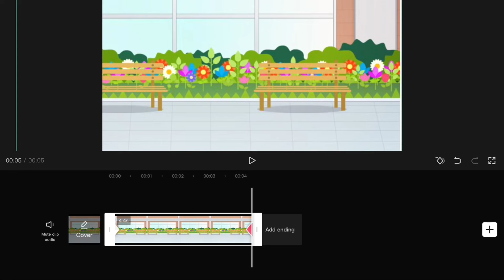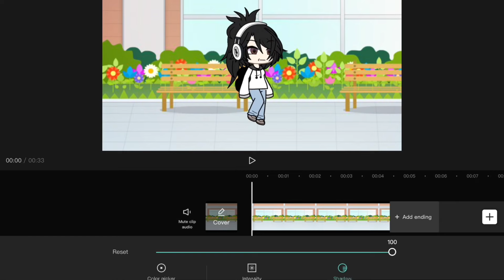! *HOW* To Make MOVING BackGround ! | Gacha Editing Tutorial - ve3e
Apps used ~ :
1.) Capcut
2.) ibisPaint X
3.) Gacha Life
4.) VideoStar